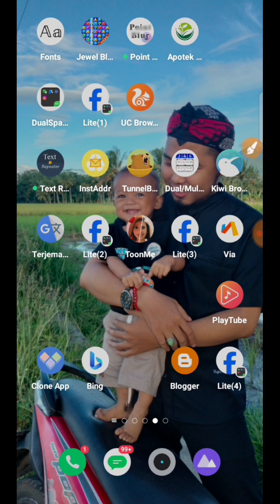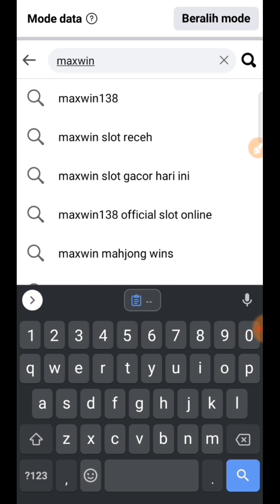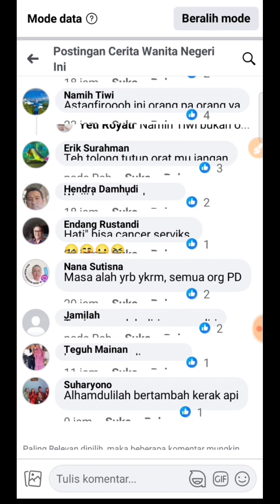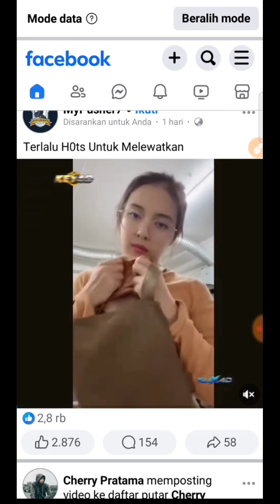Cara merusak komentar di facebook, cara rusak komen fb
Cara merusak komentar di facebook, cara rusak komen fb, cara membuat komen rusak di Facebook

untuk font blank akun fb tampa nana panjang atau demit blank panjang silahkan copy di link dibawah ini

agar tidak error saat coppy paste klik terlebih dahulu font blank yang akan di copy, jika diarahkan ke situs lain klik kembali lalu copy font blank nya.

kreasi account unik by: Bang Irfan